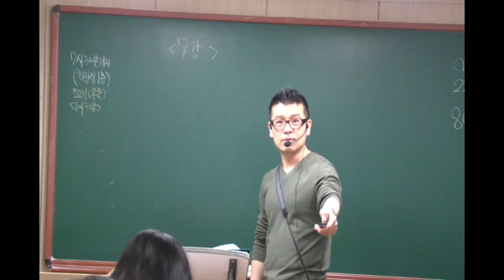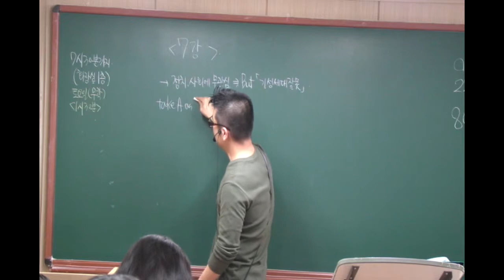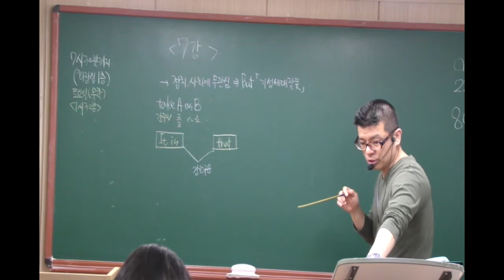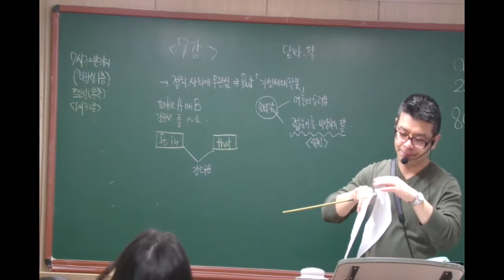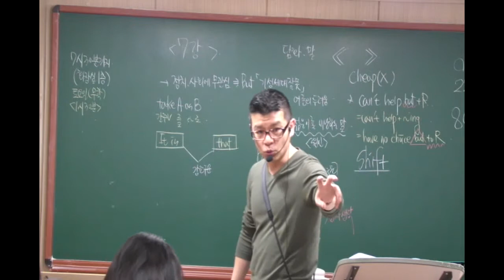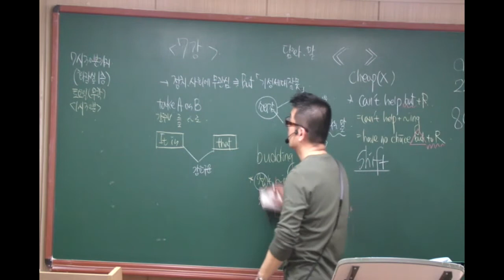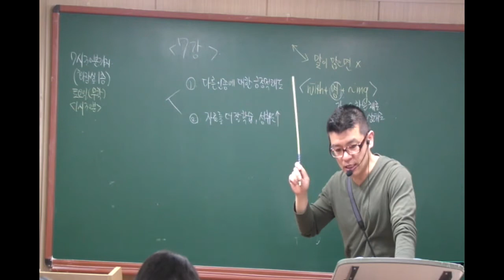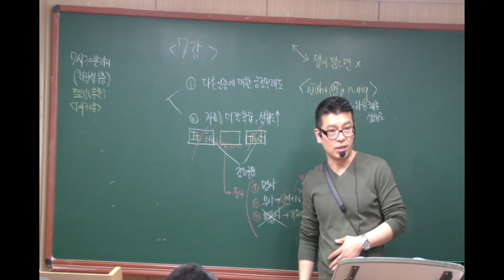14년 EBS 수특 내신특강 [7강 1번~4번]